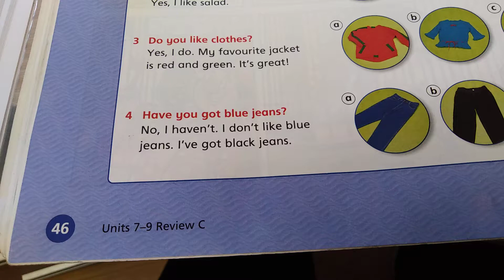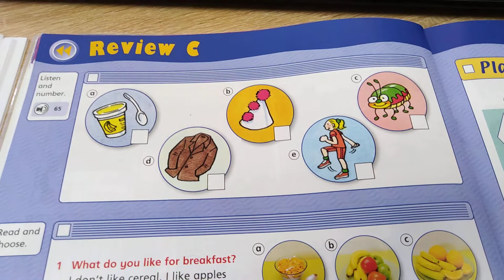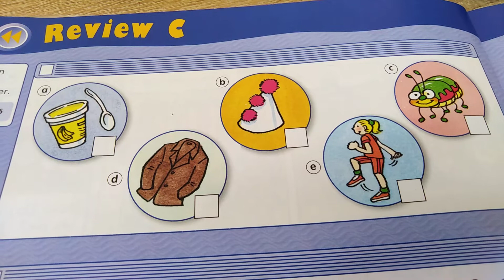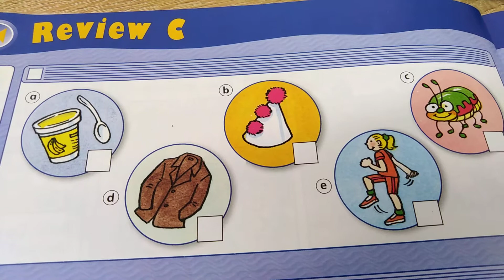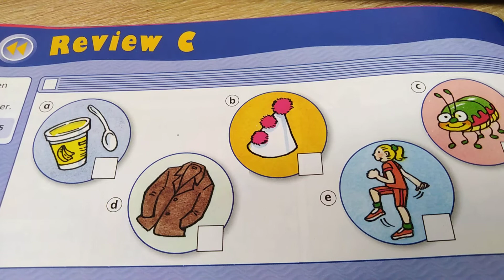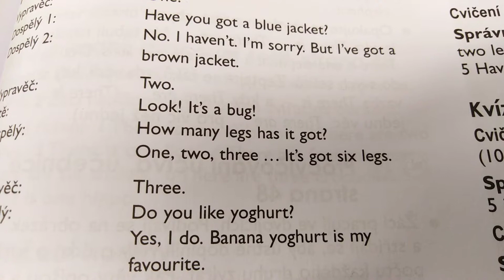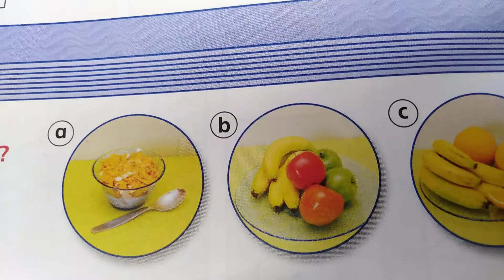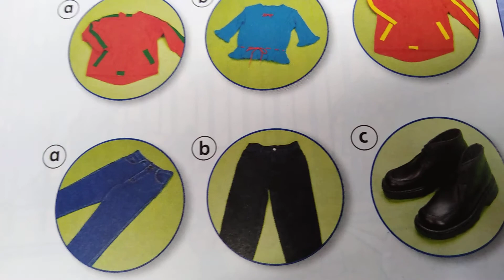Chit chat 1 Review C CB 46